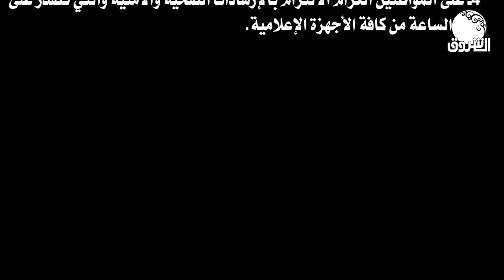حظر التجوال بعد الكشف عن 17 حالة اشتباه بكورونا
الشروق_ الفضائية
Ashorooq Tv
ـــــــــــــــــــــــــــــــــــــــــــــــــــــــــــــ